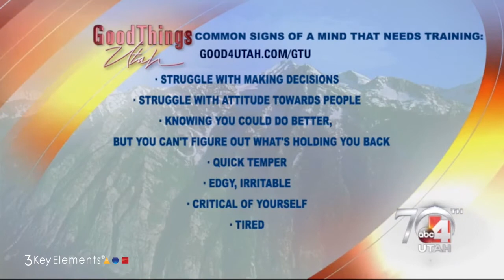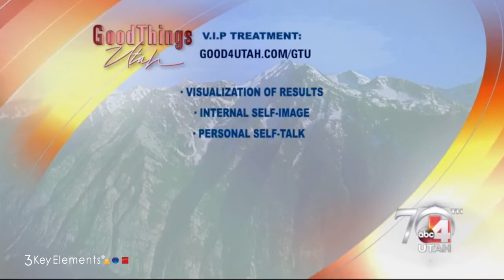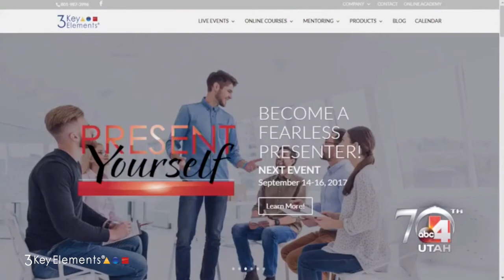Mastering Your Influence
•Learn the 3 things every person needs to manage their mind
•“See” the effects of negative self-talk
•Stop complaining and get training

Do you have a clear direction in your life? Are you struggling to stay focused on your goals? Most people lack training in how to fine tune their mind to make better decisions. Learn the signs of a mind that is in need of training. Find your direction and get focused. There is an amazing person inside of you. You can learn how to be your own best coach and adjust the way think and act.